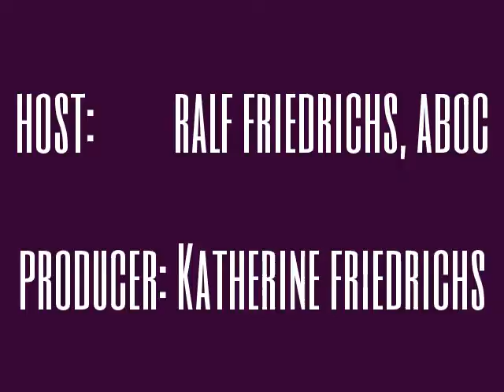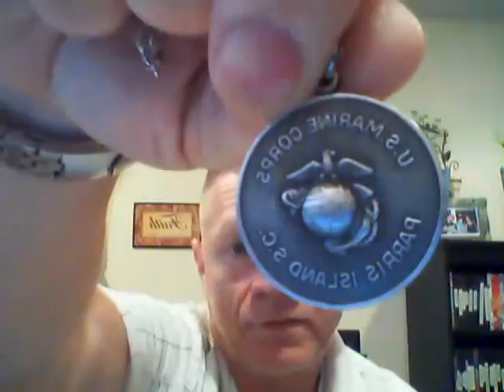TAKE YOUR LIFE BACK TODAY SHOW WITH RALF FRIEDRICHS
"HAPPINESS & INTERVIEWS 10/12/2014" WITH RALF FRIEDRICHS, ABOC